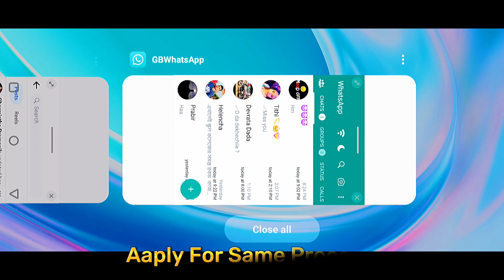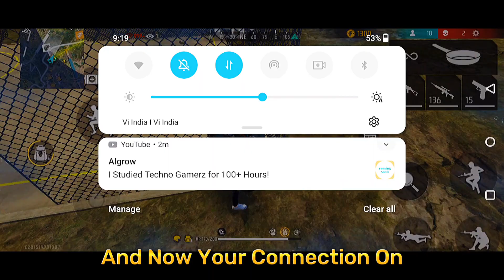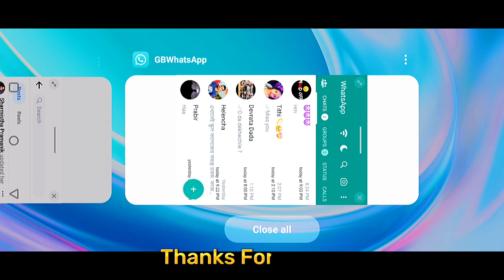XXXTentacion - changes 💔 (8D AUDIO) 🎧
💓Inspirations rouk

Ненужные теги:
bug ff
auto revive
bug
dj alok ability in adam
training
ff